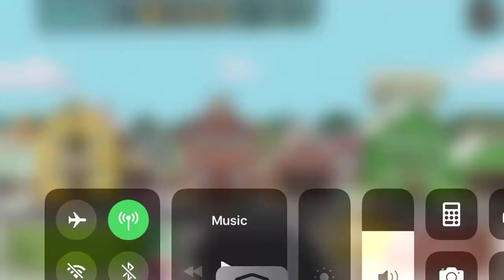Season #3 Top 500 legendary reward pack SPPD